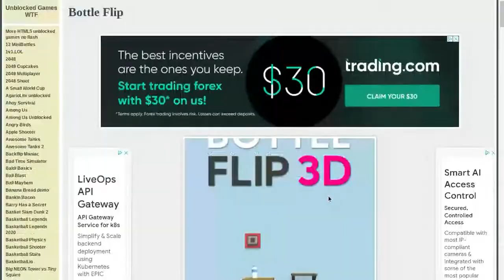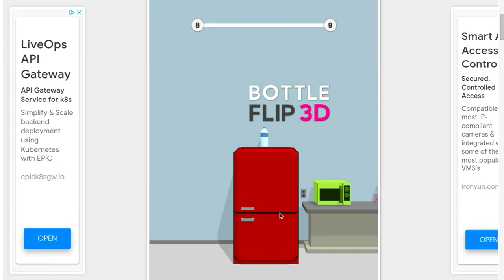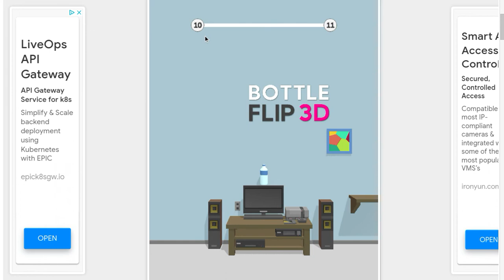Can I get to Level 10 in Bottle Flip 3D